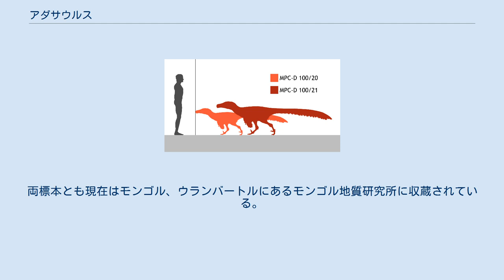アダサウルス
リンチェン・バルスボルドが記載した分類群
Adasaurus mongoliensis のホロタイプ IGM 100/20 ヒトとの大きさ比較図 アダサウルス（学名：Adasaurus、意：アダのトカゲ）は、中生代白亜紀後期（後期白亜紀）末期のマーストリヒチアン期に、当時のアジア大陸の一角（現在の中央アジア）に生息した恐竜である。
竜盤目獣脚亜目ドロマエオサウルス科に分類される。
 小型（1.8 mほどと推定される）で二足歩行の肉食動物であり、後肢の第二趾に鎌状の鉤爪を持っていた。
属名はモンゴルの神話に登場する悪霊の名である「アダ」と古代ギリシア語で「トカゲ」を意味するsauros から作られている。
唯一の種であるA. mongoliensis の種小名は発見国のモンゴルに由来するものである。
1983年にモンゴルの古生物学者リンチェン・バルスボルドにより命名・記載された。
 アダサウルスは現生鳥類に近縁な恐竜のグループであるドロマエオサウルス科に属している。
ドロマエオサウルス科には他にデイノニクス、ヴェロキラプトル、ミクロラプトル、ブイトレラプトルなどが含まれている。
科内でのアダサウルスの類縁関係はよく分かっていない。
伝統的には科の命名元であるドロマエオサウルスや大型のユタラプトルとともにドロマエオサウルス亜科に分類されてる。
しかし、最近の研究ではヴェロキラプトル亜科である可能性もあるとされている。
 アダサウルスの二つの標本がモンゴル南部、ゴビ砂漠にあるネメグト層で発見されている。
ホロタイプ IGM 100/20 は部分的な頭骨を含む不完全な骨格で、他に尾の後部を除く脊椎、骨盤の3つの骨、肩帯、後肢が含まれている。
第二の標本パラタイプIGM 100/51も同じ論文に記載されており、こちらは別の骨格の後肢を含む下半身で構成されている。
両標本とも現在はモンゴル、ウランバートルにあるモンゴル地質研究所に収蔵されている。
 ネメグト累層の地質年代は正確には分かっていないものの、一般に白亜紀後期マーストリヒト期のものと考えられていて、アダサウルスは7200万年前から6600万年前に生息していたと推定される。
この累層からは他にティラノサウルス類のタルボサウルス、オルニトミムス科のアンセリミムス、トロオドン科のザナバザル（Zanabazar）やハドロサウルス類のサウロロフスが発見されている。